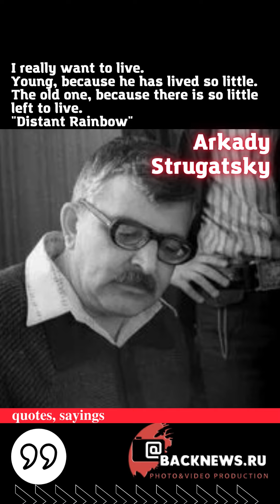Arkady Strugatsky quotes Russian writer, screenwriter Born August 28, 1925 Died October 12, 1991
The Calendar of Events project is a daily informative magazine with information about world holidays, city days, name days, dates of life of famous people and historical figures and other significant events in relation to today.
News from Russia and Europe.
Calendar of events,
birthday,
holiday,
holiday today,
today,
star,
artist,